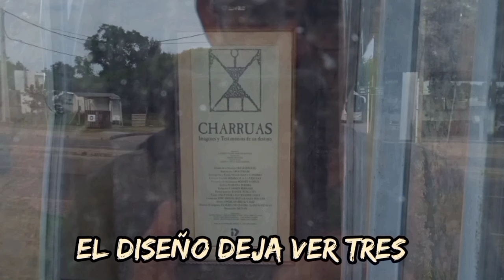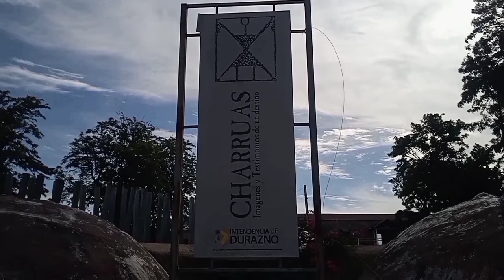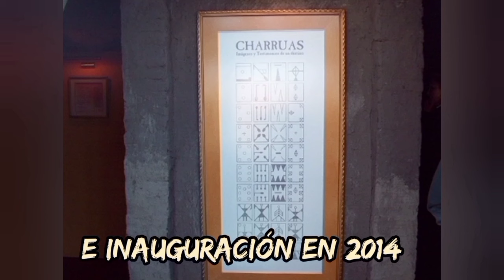MUSEO DE LOS CHARRÚAS, CIUDAD DE DURAZNO, URUGUAY - La Macana "Corazón del mundo"